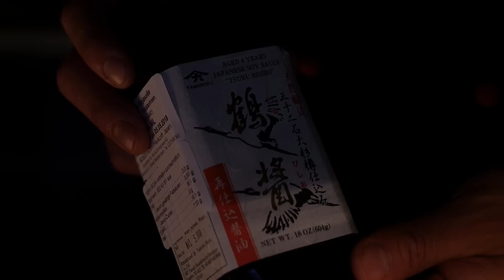Herbst Trend I FLIP Sendung vom 27.08.2016 I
Auch wenn der Sommer noch da ist, hat sich AMissMelle für euch schon mal mit den Trends für den kommenden Herbst beschäftigt. Statement Tight sind das Ding in der nächsten Saison und wie ihr die richtig stylt, zeigt euch Mel im Lookbook. Dass ihr eure eigenen sweeten Katzen-Overknees-Strumpfhosen aber auch selber machen könnt, zeigt euch DIY-Queen breedingunicorns mit ihrem Gast kleinTanne! Mit ein bisschen Textilfarbe schafft ihr super easy eure ganz individuellen Strumpfhosen. Ella kocht auf dem next Level angesagtes Fusion Food und hat sich dafür Hilfe vom Profikoch Kiet aus Berlin geholt. Zusammen bringen sie Weltküche auf dem Teller und färben sogar Couscous schwarz!
Für euch gibt es diesmal auch etwas zu gewinnen!!! breedingunicorns und Darkvictory haben sich kreativ an einer Leinwand ausgelassen und ein wahres FLIP Meisterwerk geschaffen, dass ihr gewinnen könnt! Außerdem beantworten Melissa und Darkvictory lustige Entweder...Oder-Fragen! Ella hat wieder Kostas Kind eingeladen und testet mit ihm vegane Lebensmittel. Also es wird spannend ;-)

Hi! (｡◕‿◕｡)
Wir sind FLiP und zeigen euch Lifestyle auf unsere Art - Fashion, DIY, Fitness und eine ganze Menge leckerer Sachen obendrauf.

FLiP wird produziert von Endemol beyond.

Endemol Shine Beyond Germany GmbH
Redaktion FLiP
10245 Berlin